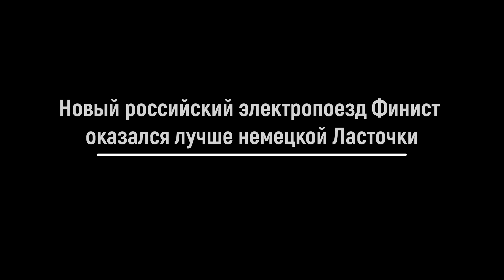Новый российский электропоезд Финист станет лучше немецкой Ласточки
Новый российский электропоезд Финист оказался лучше немецкой Ласточки.  Что известно о новом электропоезде Финикс. Чем российский электропоезд Финикс лучше немецкой Ласточки. Каковы технические характеристики электропоезда Финикс